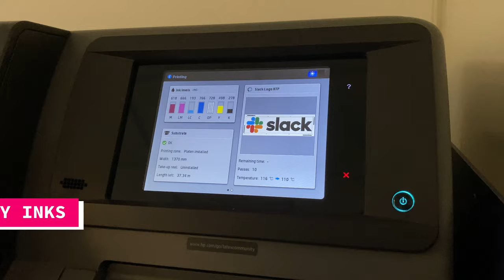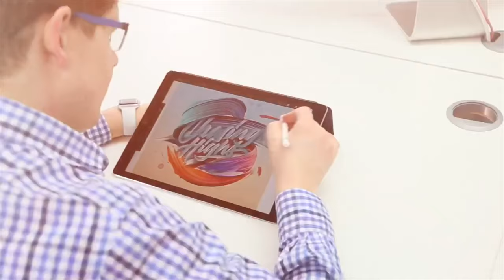Printed Logo Wall Sticker - Product Video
Our printed logo wall stickers are perfect for office walls of all kinds. Printed in high quality with eco friendly inks, we brand your walls without breaking the budget or the planet.